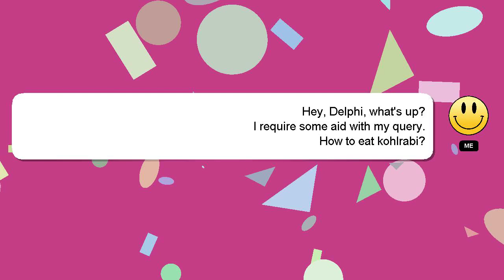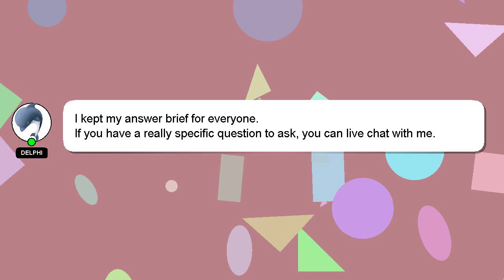How to eat kohlrabi?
A brief introduction of myself, Hey there, I am Delphi, pleased to make your acquaintance. Let me help you get the answers you need to your questions. - How to eat kohlrabi?

I will 'heart' your answer as a sign of appreciation.

*2 What we are experimenting :*